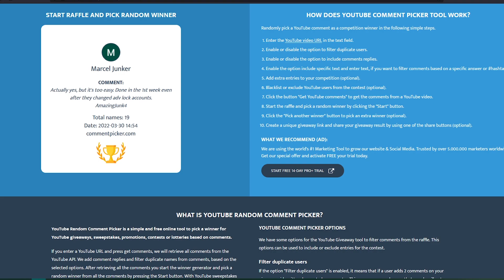The Pirates (Chaos Mode) GIVEAWAY 160 | Gameplay + Deck | South Park Phone Destroyer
Here you can see my gameplay from the latest Chaos Mode called "The Pirates". Deck is included. This is what I got from the Chaos Mode pack. Enjoy and good luck!

Good luck!
End Screen Animation (modified by me)
Background Animations made by Channel Art Background
Other SPPD Content Creators:
 @Filduro SPPD
 @Elena LB
 @Friar Pop
 @Ozzy Trejo
 @Gimme Da Win